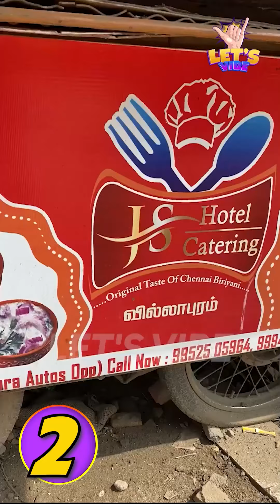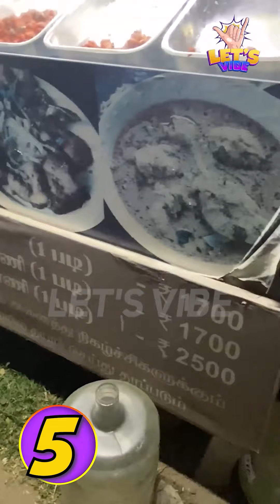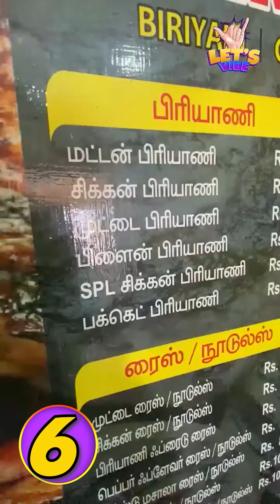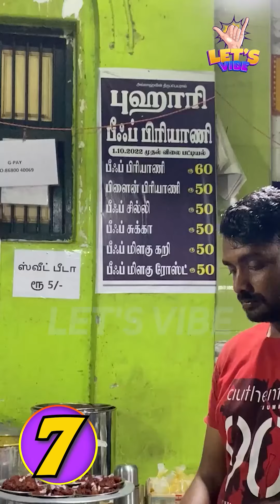மதுரை Best Budget Biryani கடைகள்‼️| Madurai Biryani Review | Madurai Food Tour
Madurai Biryani Tour by let's vibe madurai team . In this video , We presents the Best Budget Friendly hotels in madurai for Biryani.  Madurai biryani tour is a madurai food tour series consists of Madurai cheapest biryani shop .

Madurai Biryani Kadai
Madurai Biryani Hotel